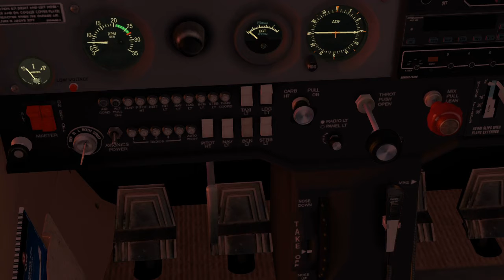[FlightGear] Wednesday Evening Session - 23/06/2021 [Multiplayer]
Amphibious planes multiplayer session around Geneva.
Twin Otter, Cessna Skyhawk, Cessna Caravan.